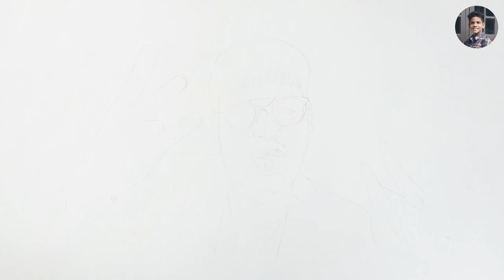perfect ok Malayalam dialogue with beats ,7 arts by prajith v p ashwin bhaskar, nisalBabu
nisalBabu taken viral video perfect ok